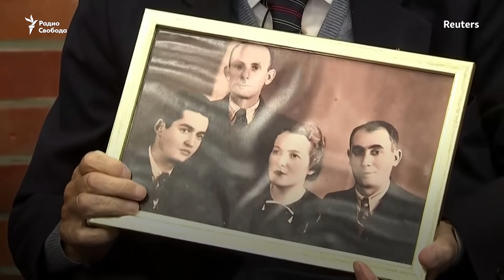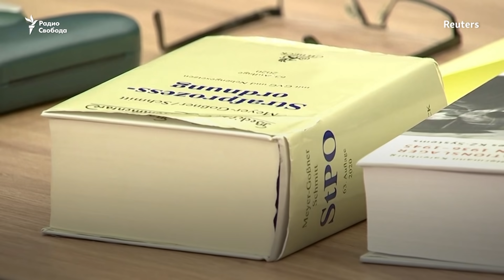"Мало кто из бывших членов СС решался говорить"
76 лет назад подсудимый Йозеф С. стал охранником в концлагере